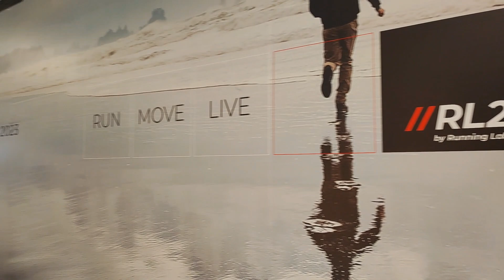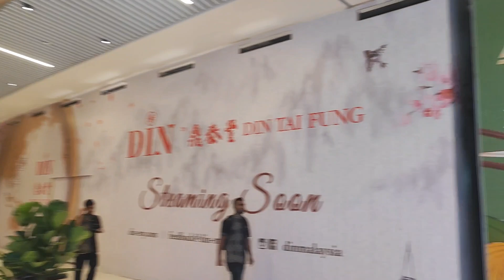Explore the new Exchange TRX Mall in Kuala Lumpur | Tun Razak Exchanged Mall | Selangor.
The Exchange TRX is a new luxury shopping mall in Kuala Lumpur, Malaysia. It is located in the Tun Razak Exchange (TRX), a 70-acre development by the Ministry of Finance Malaysia in the heart of Kuala Lumpur.

The mall has a variety of shops, restaurants, and cafes, as well as a cinema, bowling alley, and arcade. It is also home to the TRX City Park, a 10-acre park with a playground, water features, and gardens.

The Exchange TRX is a popular destination for tourists and locals alike. It is a great place to shop, dine, and relax.

Here are some of the highlights of The Exchange TRX:

Luxury shopping: The mall has a wide variety of luxury brands, including Louis Vuitton, Gucci, and Prada.
Fine dining: The mall has several fine dining restaurants, including Nadodi and The Dempsey Cookhouse & Bar.

Entertainment: The mall has a cinema, bowling alley, and arcade.
TRX City Park: The 10-acre park is a great place to relax and enjoy the outdoors.

Here are some of the things to do at The Exchange TRX:
Shop at the luxury brands.
Dine at one of the fine dining restaurants.
Catch a movie at the cinema.
Go bowling or play arcade games.
Relax in the TRX City Park.

The Exchange TRX is a great place to spend a day or an evening. It is a luxurious and convenient destination for shopping, dining, and entertainment.

Address: Persiaran TRX, Tun Razak Exchange, 55188 Kuala Lumpur, Wilayah Persekutuan Kuala Lumpur